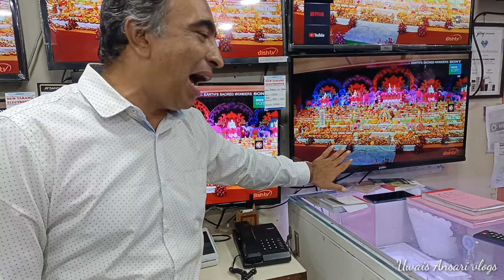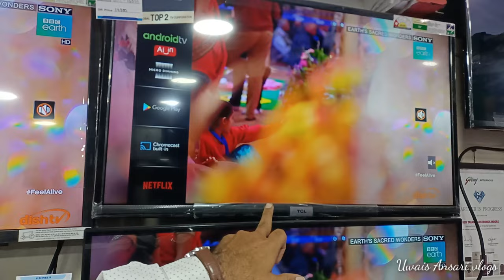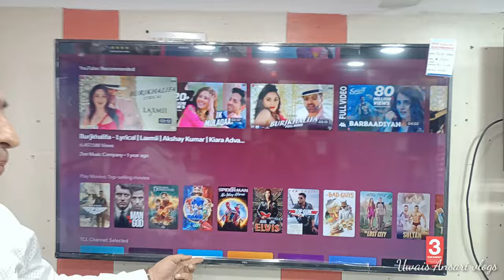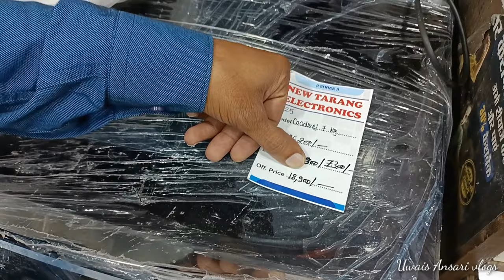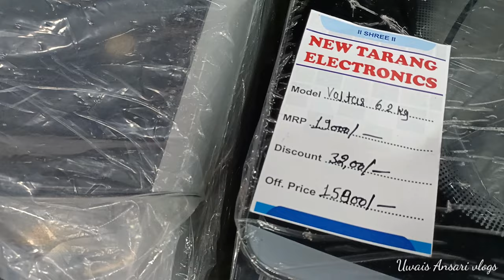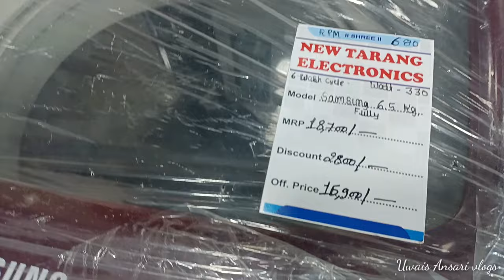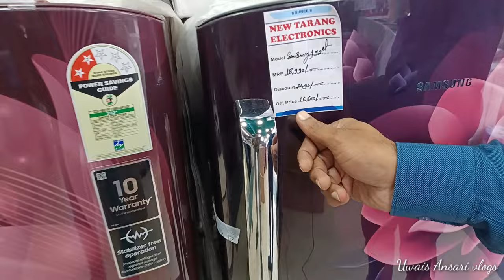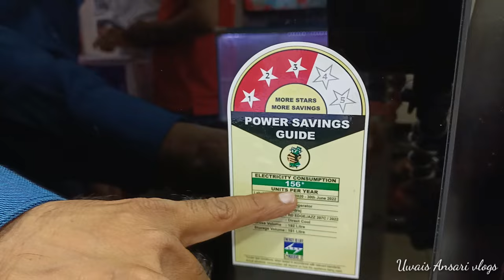Best SMART TV and FRIDGE shop in Indore || Led Shop in Indore || Market Vlogs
Best SMART TV and FRIDGE shop in Indore || Led Shop in Indore || Market Vlogs || Uwais Ansari vlogs

New Tarang Electronics
Address - 43, New MTH Compound OPP, Palika plaza phase - 1, Indore M.p